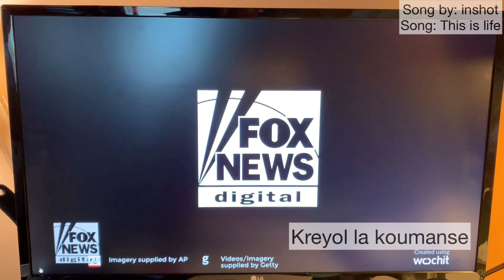Procès des Socieres de Salem, MA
Salem is popular for tourists and pilgrims destinations best know for its association with 1692 witch trials!
Salem est populaire pour les touristes et les pèlerins/ pilgrims et aussi pour son association avec les procès de sorcières!